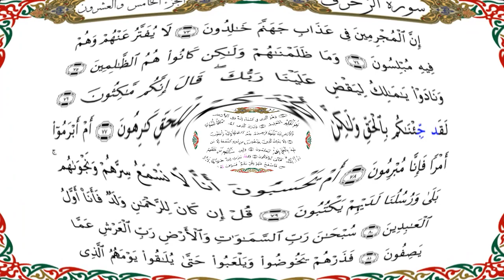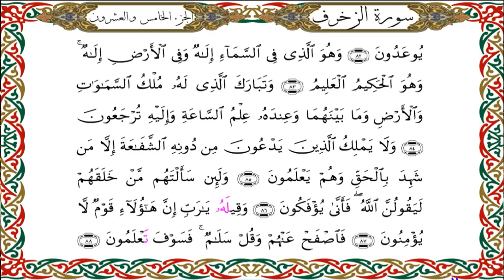سورة الزخرف برواية هشام عن ابن عامر-القارئ نبيل حتيم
سورة  الزخرف  برواية هشام عن ابن عامرالكوفي-القارئ نبيل حتيم